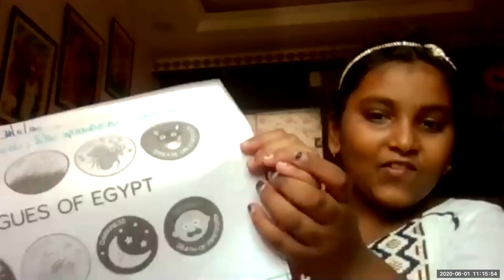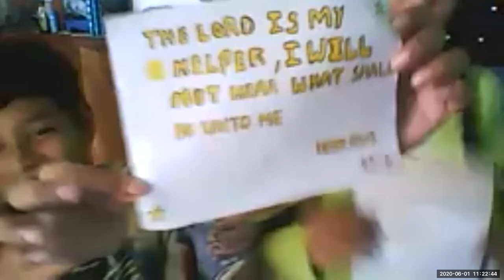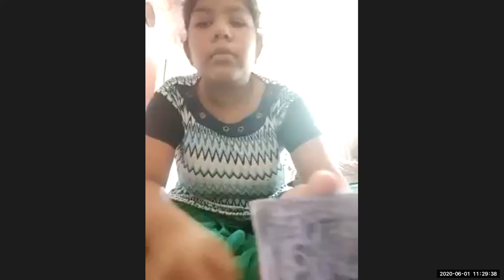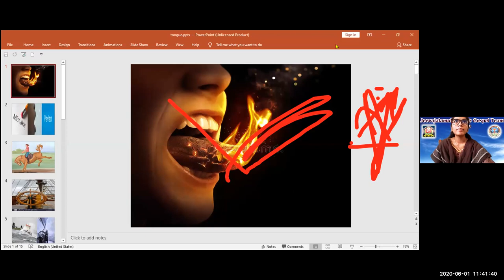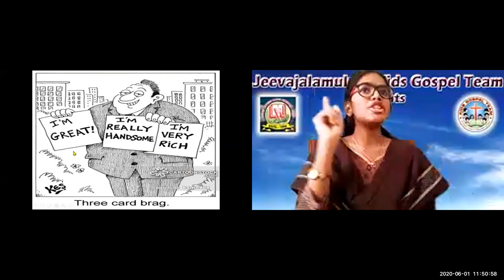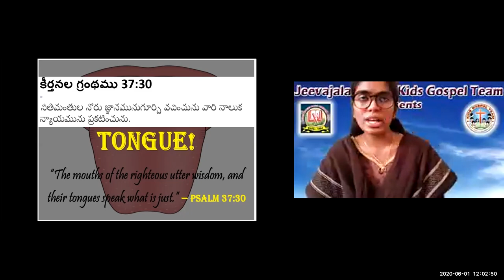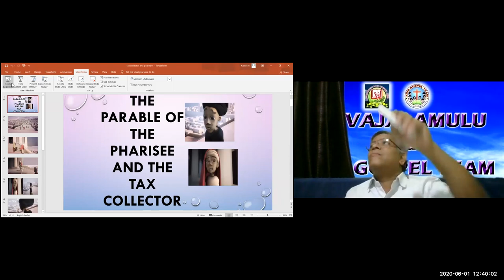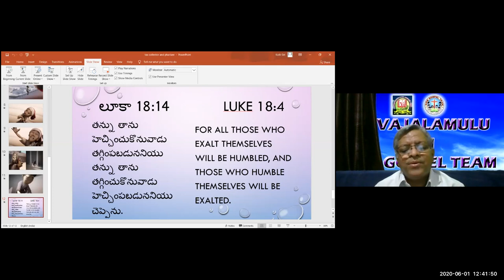LW & KGT CHILDREN CLUB 1 6 2020 TONGUE LESSON BY PRAZWALA ZOOM MTNG